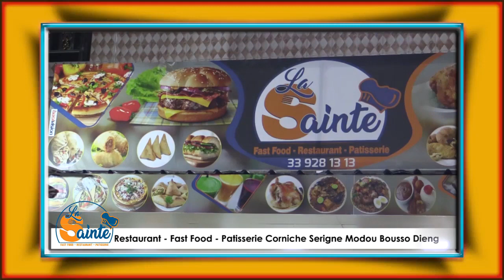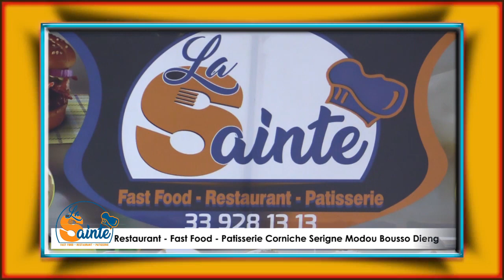La Sainte Restaurant Fast food Pâtisserie Sope S Fallou Touba Corniche S Modou Bousso Dieng